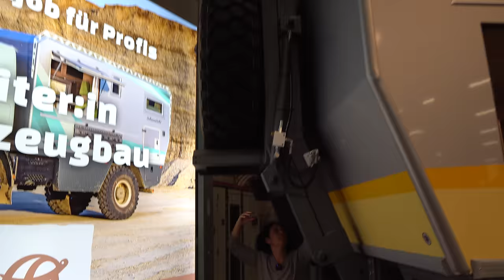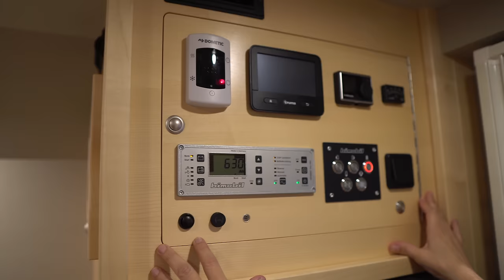Salón del Caravaning de Suiza - OFFROAD - Peuaterra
😁👍 Os enseñamos lo que mas nos ha gustado del caravaning de Suiza en Berna. Dinos con cual de estos vehículos te lanzarías a dar la vuelta al mundo!!!

Índice
00:14 BIMOBIL
04:09 CASTY-OFFROAD
05:16 BLISSMOBIL
06:56 TOP72 ( ALUCAB)
09:30 THOKI
11:53 PROJEKT EICHER
12:26 KUCKOO
13:14 HEDIN AUTOMOTIVE (GRENADIER)
14:08 OFYR
15:17 HOLZWERK
16:39 REFLEACTION (FIFTH WHEEL)
19:45 UNIQCAB
22:42 JULIA CAMPERS
27:31 KORU
29:19 TRAVELBOX
32:27 XPL FAMILY
33:42 DEFENDER FAMILY
33:53 CABINEER
34:25 CARGO CLIPS